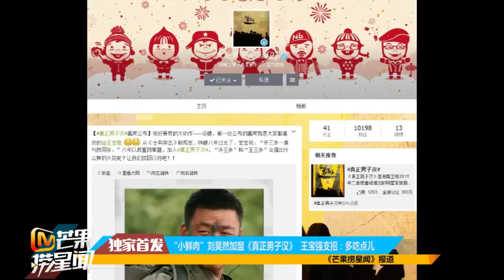《芒果捞星闻》 “小鲜肉”刘昊然加盟《真正男子汉》 王宝强支招：多吃点儿Mango News Liu Haoran join the show The Real Man【芒果TV官方超清版】